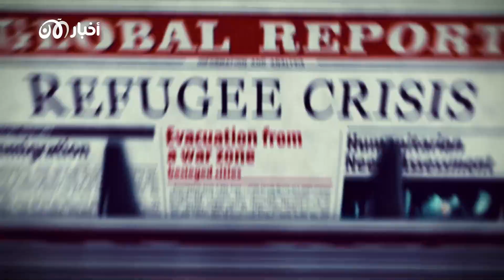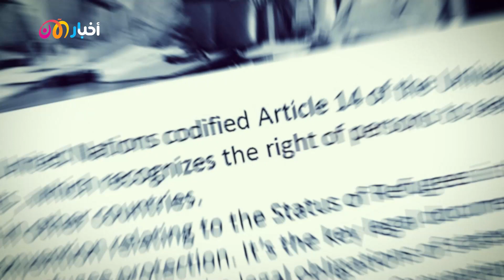لاجئو المناخ يتنافسون على القارة العجوز مع لاجئي الحروب.. وأوروبا تخشى على مستقبل مواردها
يشهد العالم اليوم شتى أنواع الأزمات فبالإضافة إلى النزاعات اللامتناهية، تحطّ تغيّرات المناخ بكل ثقلها لتفرض واقعا مخالفا وتحولات جديدة عكس التي فرضتها الحروب. دول عظمى و بلدان عربية سكانها مهددون بالتشرد.

00:00 المقدمة
00:29 لاجؤو المناخ مسؤولية دولية
2:45 تهديد دولي بالتشرّد
4:28 اتفاقية جينيف
5:17 أوروبا بين لاحئي المناخ والحروب